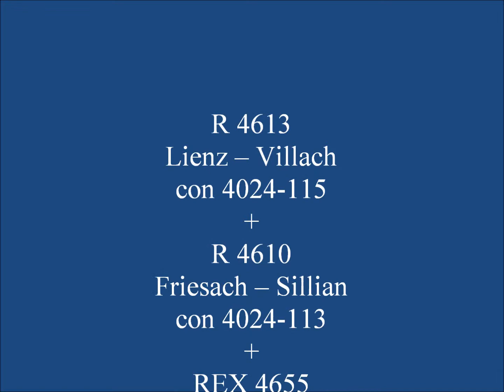Taurus, Talent e manovre a Lienz 23-07-2011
Tra un regionale e l'altro, la 2068 della stazione manovra un carro trasporto auto DDm fino alla rampa per lo scarico delle vetture.